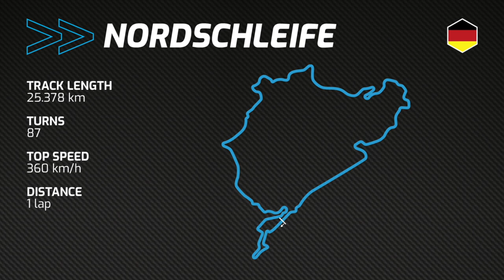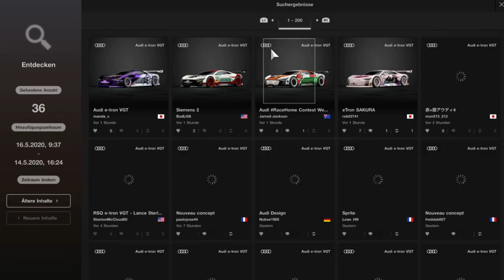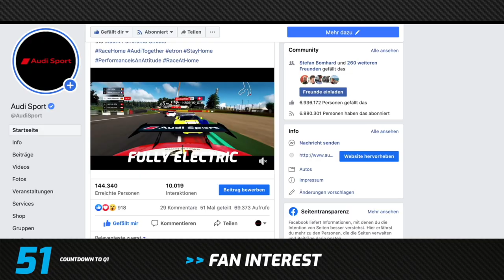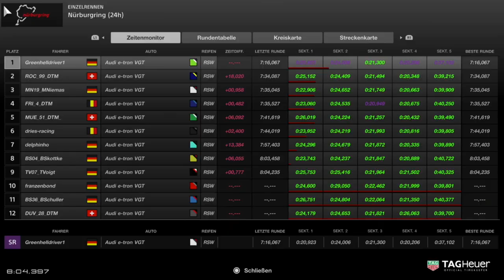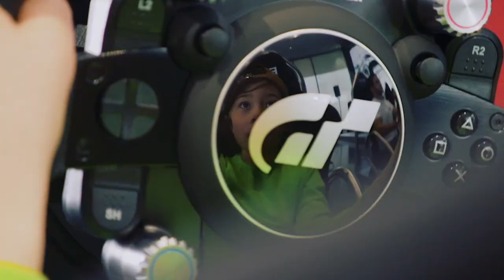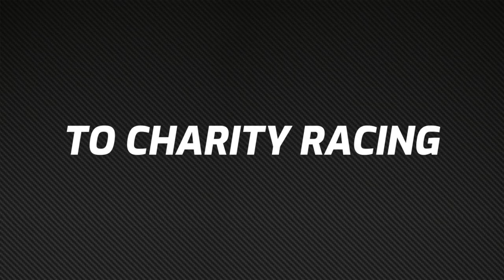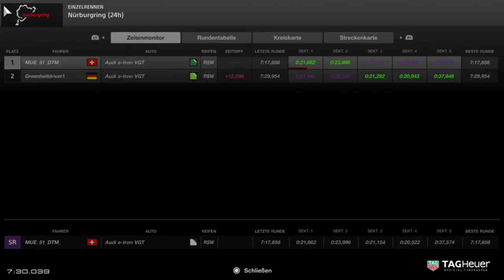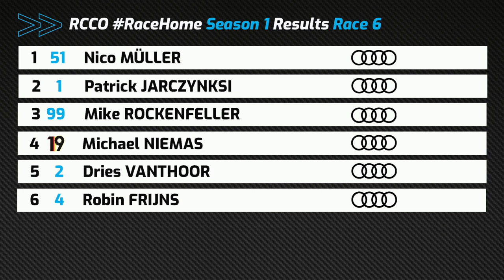RaceHome – Season 1 – Race 6 – Nürburgring-Nordschleife (Re-Live mit deutschem Rennkommentar)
Der sechste Lauf der RaceHome Charity Racing Series auf der berühmten Nürburgring-Nordschleife mit jede Menge Rennaction und einem superspannenden Finale. Deutscher Rennkommentar: Oliver Sittler.